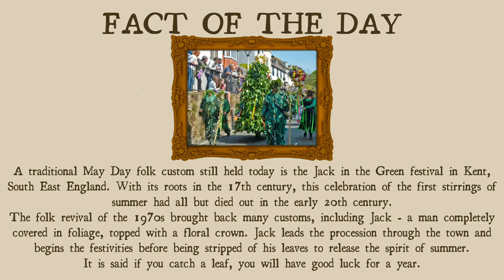Needle Felted Pan/Satyr - Satisfying Timelapse - Part 5 of 6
no, not THAT kind of Pan, the Greek god of the wilderness, THAT Pan!
I thought the original bad boy would be a nice nod to Beltane, this ended up being a really fun make! Sadly this stream was cut short, but stick around for part 6 and the final parts of this creation!

Needle felted using acrylic yarn, no stitches, no glue, just a little bit of magic and a whole lot of poking ^-^